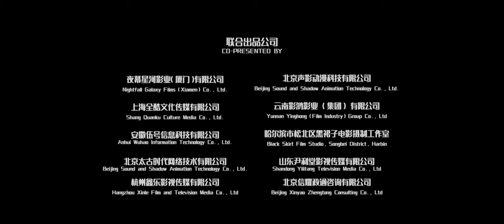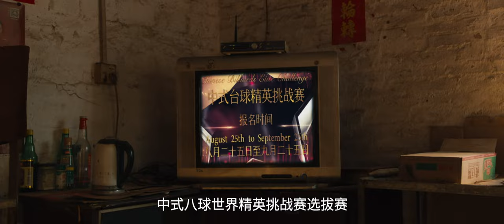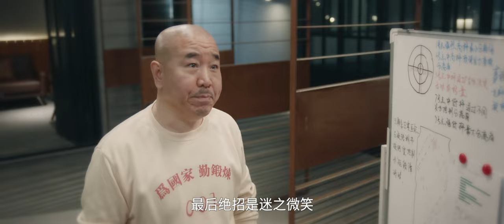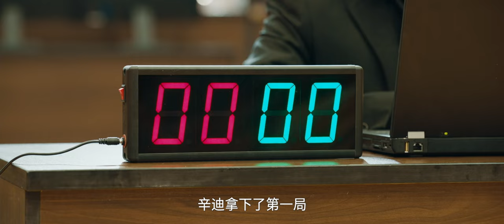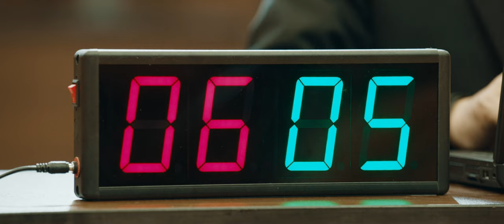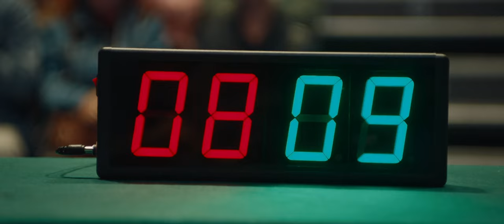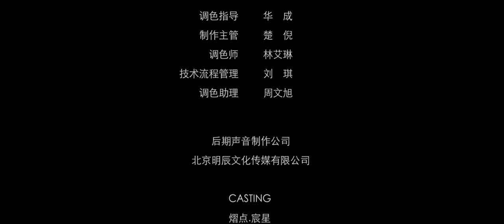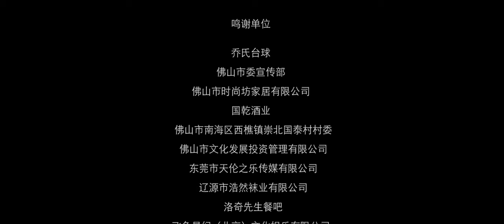东北球王 主演：王小利 / 熊黛林 / 王亮 / 郭亚菲 / 仙人 / 裴培 / 王侃 / 吴春怡 / 李平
乡村台球天才周大发被母逼婚，无奈投奔不靠谱大侄儿却惨遭绑架，危机时刻周大发野路子球技化解危机，经台球大佬与美女秘书云姐赏识提拔擦出火花，周大发进阶职业选手，即将站上梦想舞台与国际球王PK，却卷入重大危机。